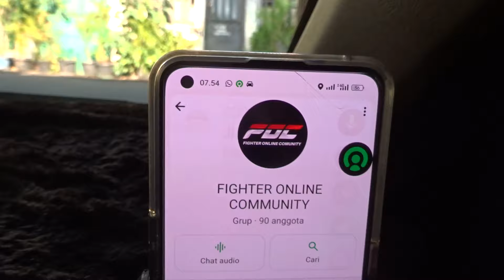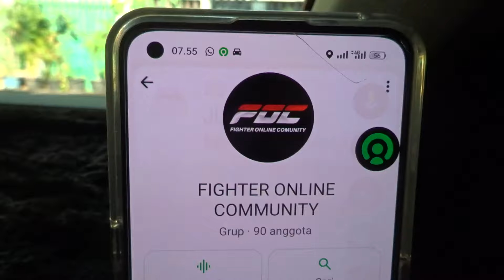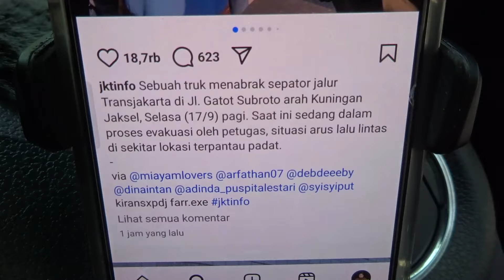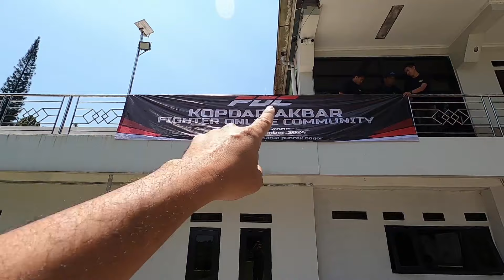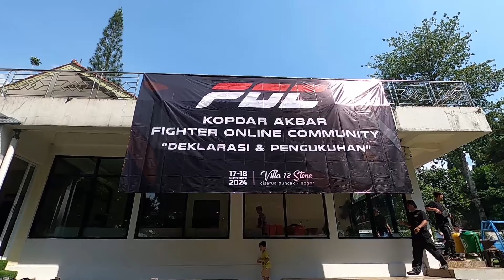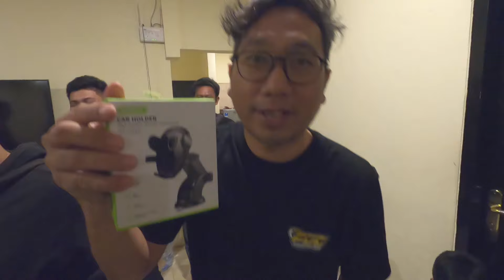Komunitas Driver Online FOC (Fighter Online Community) KOPDAR 17-18 September 2024 di Puncak Bogor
Haloo Assalamu'alaikum Bang Somat Disini.
Sedikit cerita, Somat singkatan dari "Sopir Amatir". Kenapa Channel ini namanya Sopir Amatir?? Karena Bang Somat Belum lama bisa Bawa Mobil, Pertama kali belajar mobil di bulan Januari 2020. Yang lebih Parahnya lagi daftar Gocar dan Jadi Akunnya ketika belum bisa bawa Mobil. Nah dikarenakan  masih cupu dalam berkemudi mobil, jadilah nama channel ini " Sopir Amatir " 👏👏😁👏👏
Reality Vlog Driver Online Gocar GrabCar MaximCar yang pasti bukan settingan
"Selalu ada cerita disetiap tarikan".

Halo, yuk gabung jadi mitra driver Gojek kayak saya. Download aplikasi GoPartner, klik 'Daftar jadi mitra' dan masukkan kode ini di halaman pendaftaran: BNK9968